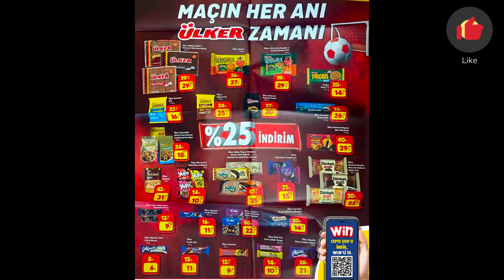Şok 19 HAZİRAN 2024 SEPETİMDE NELER VAR?